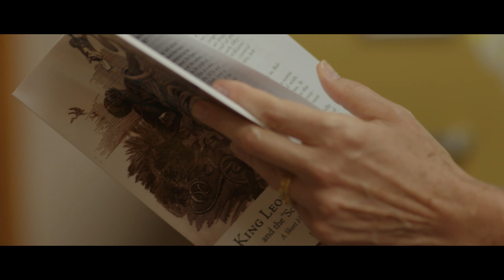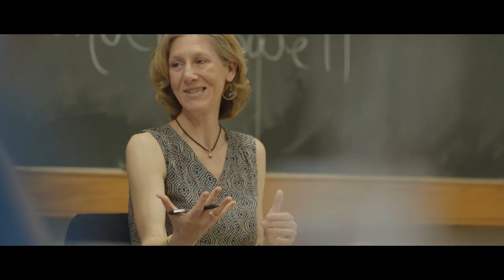Maria Mitchell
"We come to know our students very well, and they come to know us... I hope we model for them how to be committed citizens."
—Maria Mitchell, Professor of History